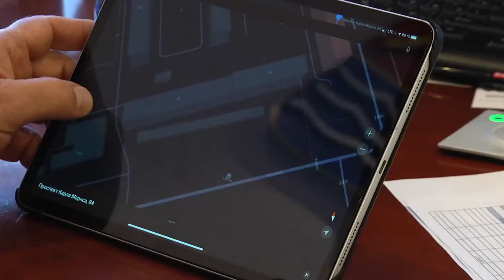Приём мэра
Магадан 2021